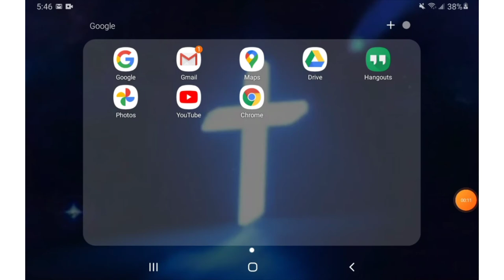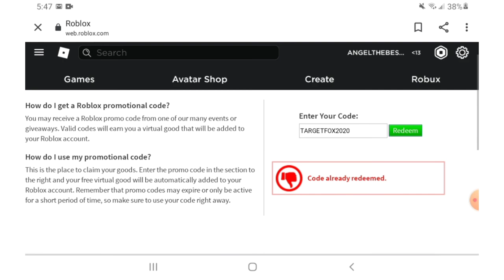youtube video #-3vddOB0VVQ